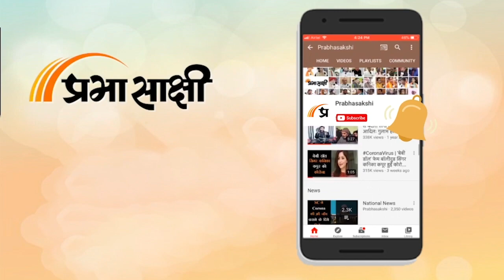China Vs Taiwan | चीन के ड्रोन को ताइवान ने गोलियों से भूना, ड्रैगन को ताकत से चेताया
चीन और ताइवान के बीच माहौल फिर गरमाता दिख रहा है. मंगलवार को ताइवान के सैनिकों ने पहली बार चीन के ड्रोन को चेतावनी देने के लिए फायरिंग की है. फायरिंग के बाद ड्रोन वापस चीन लौट गया था. चीन का यह ड्रोन Kinmen islands के पास उड़ रहा था. यह द्वीप चीन से सटा हुआ है, लेकिन ताइवान का इसपर कंट्रोल है. हालांकि, चीन ताइवान के साथ-साथ इसको भी अपना ही हिस्सा मानता है. खबरों के मुताबिक, ड्रोन चीन के Fujian प्रांत के Xiamen शहर से उड़ा था. यह शहर Kinmen द्वीप से सिर्फ 10 किलोमीटर दूर है. ताइवान की तरफ से लगातार चीन की शिकायत की जा रही है. उसका कहना है कि चीन के ड्रोन ताइवान द्वारा कंट्रोल किए जाने वाले छोटे द्वीपों के पास उड़ते देखे जा रहे हैं और ऐसा बार-बार हो रहा है. इसबार चीन ड्रोन Kinmen islands के एयरस्पेस के पास उड़ रहा था. चीन ऐसा सब अपनी मिलिट्री ड्रिल के अंतर्गत कर रहा है.